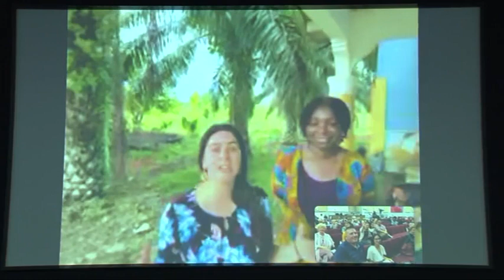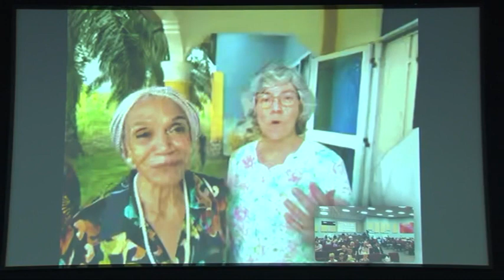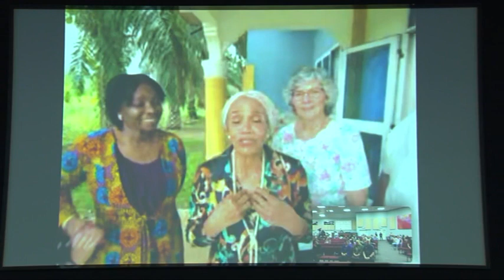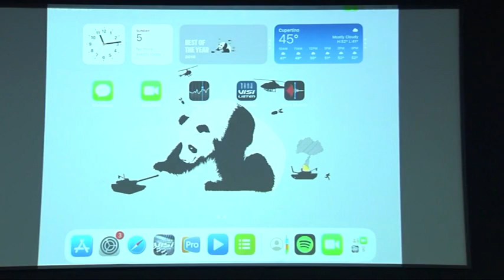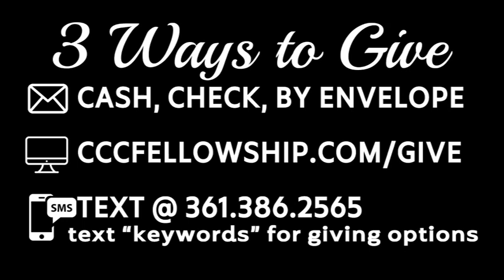(Entire Service) The Two Kingdoms (This Age & The Age To Come) 10:30 AM | Pastor Stan Mack | CCCF